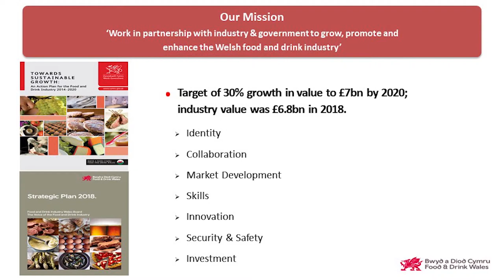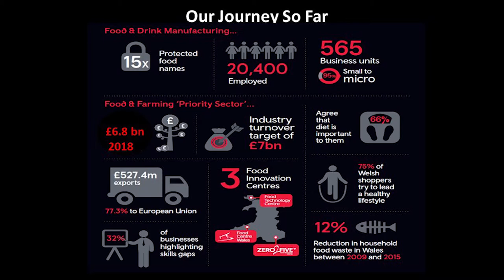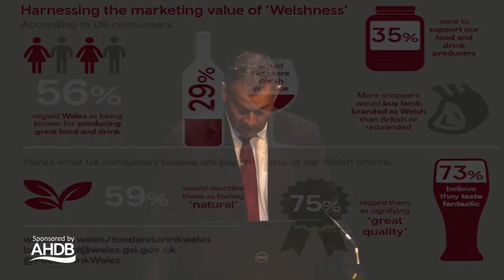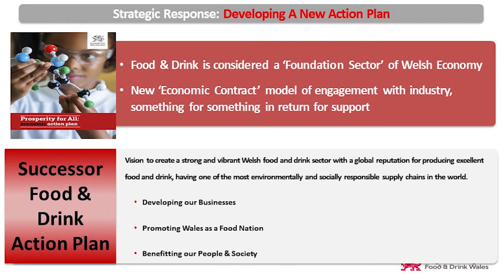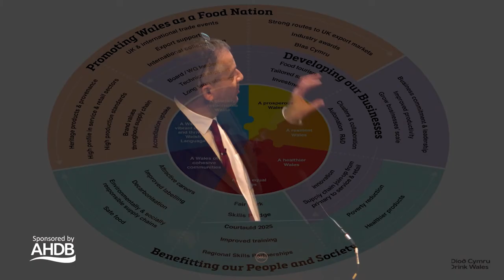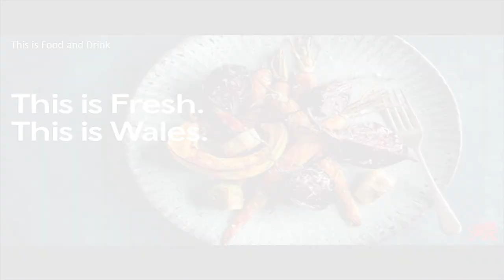Andy Richardson, Chairman, Welsh Government, at NFU Conference 2019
Andy Richardson speaks at the Welsh Farming: Food at the Heart of our Future workshop.

NFU Cymru is an organisation that is ambitious for the future of Welsh farming. Food production is at the heart of our ambition and our panel of leading industry experts will outline their thoughts on how Wales can position itself as a major food producing nation and build on our existing brand values in order to develop a thriving post Brexit industry.